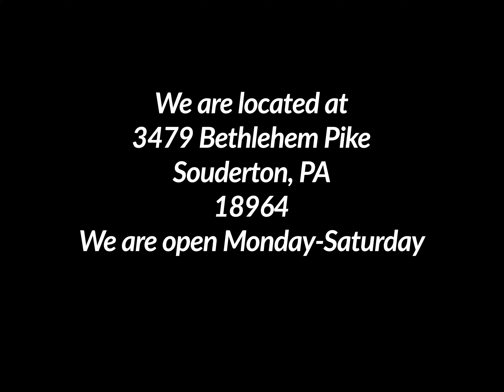2021 Jayco WhiteHawk 32 BH at Fretz RV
New 2021 Jayco White Hawk 32BH Travel Trailer
This unit includes Jayco's Customer Value Package with 15,000 A/C, Luxury Package, Solar Power Package & fireplace.

Jayco White Hawk travel trailer 32BH highlights:
Outside Kitchen
Private Bunkhouse
Bath and a Half
Sliding Pocket Door to Master Bedroom
Double Slides

Are you ready to enjoy camping with more friends and family? Take a look at this travel trailer that can comfortably sleep eight people each night. The kids will love their own space in the private bunkhouse that even includes their own half bath for convenience. If you're not needing the extra half bath, you can choose the optional pantry in place of the half bath. When it's time for dinner, you have all the indoor appliances needed to create a home-cooked meal, or you can get some fresh air and cook on the outdoor kitchen! The two power awnings are sure to give you plenty of shade while you watch the kids ride their bikes around. You and your spouse will feel right at home in the front private bedroom that includes a queen bed and dual wardrobes for your clothes.

Jayco has made certain that you will stand out from the crowd while traveling in the White Hawk by adding their Magnum Truss Roof System which can withstand up to 4,500 pounds, fifty percent more than the competition. The American-made Goodyear tires with self-adjusting electric brakes are the perfect base to the sleek and aerodynamic exterior. On top of all of that, you will also find an enclosed underbelly with Climate Shield so that nothing will stop you from adventuring during all sorts of weather, and the JAYCOMMAND "Smart RV" system is a wonderful addition that allows you to control various functions of your trailer from the convenience of your smart phone.

Fretz RV is the highest rated volume Jayco Dealer in PA. For over 35 years, Fretz RV has represented the Jayco product line from pop up campers, Jayco Travel Trailer, Fifth Wheel, Jayco Greyhawk, and Jayco Class A motorhomes. Come in to Pennsylvania's top Jayco dealer and let us help you make a great deal on the Jayco of your choice. We also have the area's largest selection of used RV's, and offer great financing options as well. So, if you are in the York, Harrisburg, Lancaster, Philadelphia, Allentown, New Jersey, New York, or Maryland region; stop by and browse our huge Jayco RV inventory today.